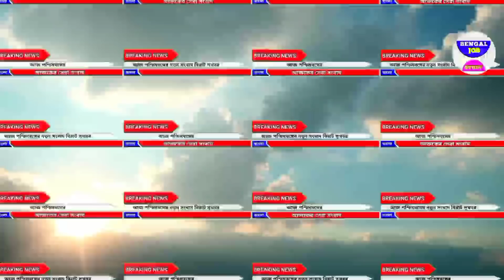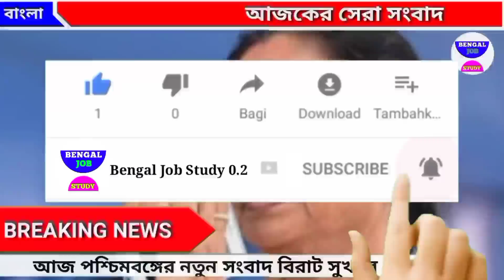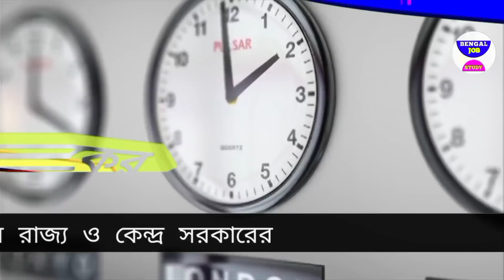আজকের বড়ো খবর🔥Today August বিরাট সুখবর মমতা 😳 আবারা নিম্নচাপ ভয়ানক বিপদ😭 Bengal Job Study 0.2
আজকের বড়ো খবর🔥Today 9 August বিরাট সুখবর মমতা 😳 আবারা নিম্নচাপ ভয়ানক বিপদ😭 Bengal Job Study 0.2

 ঝাড়গ্রামে মুখ্যমন্ত্রী মমতা ব্যানার্জি তোলপাড় করলেন গোটা রাজ্য নীরাজ চোপড়াকে সম্বর্ধনা এয়ারপোর্টে

আজকের বড়ো খবর🔥Today 9 August ঝাতগ্রমে মমতা আজ 😳 50 হাজার টাকায় জামিন দেবাংশু😭 Bengal Job Study 0.2

কলকাতায় জামিন করে ফিরছেন অভিষেক ব্যানার্জির তোলপাড় মমতা ঝাড়গ্রাম কাঁপছে
ত্রিপুরায় জেলে গেলেন দেবাংশু তোলপাড় গোটা দেশ
সোনা জয় করে

Free উজ্জ্বলা যোজনা গ্যাস ঘোষণা করলেন মোদি

স্কুল খোলা নিয়ে বিরাট বড় বিপদ তার মাঝে আবার দূর্গা পূজার আনন্দ মাটি

আজকের বড়ো খবর🔥Today 9 August Latest Update দুর্গাপূজার হুঁশিয়ারি😳স্কুল খুলছে Bengal Job Study 0.2

 ডুবলে দু লক্ষ টাকা অনুদান মমতা সাহায্যের হাত বাড়ালে মদিও

আজকের বড়ো খবর🔥Today 9 August Latest Update বিরাট টাকা নিম্নচাপ Today 9 August Bengal Job Study 0.2

দেবাংশু ভাষণে কাঁপলো ত্রিপুরা আবারো স্বাস্থ্যসাথী রেশন নতুন নতুন প্রকল্প হাজির করছে তোলপাড় গোটা দেশ। দেবাংশু ভট্টাচার্য অভিষেক ব্যানার্জি নতুন খবর।

আজকের বড়ো খবর🔥 তৃণমূলের পার্টি অফিস জলে ভেসে আজকের বড়ো খবর🔥আবার পিভি সিন্ধু জোড়া পদক😳 কলেজে ভর্তি Today 9 August Bengal Job Study 0.9 today 9 august bengal job study 0.9

কলেজে ভর্তির আগেই নতুন করে বদলে গেল সব

👆👆 ( click here লক্ষীর ভান্ডার প্রকল্প )

সাধারণ মানুষের অবস্থা খারাপ মহাসংকটে জলের তলায় গোটা কলকাতা সফর আবারো বিপদের মুখে বাংলা গুরুত্বপূর্ণ সিদ্ধান্ত ত্রিপুরা দখলের লড়াইয়ে মমতা।

আজকে বিশাল বড় দুর্যোগ লকডাউন হতে চলেছে তার  ভয়ানক ধূনিচক বিপদের মাঝে গোটা দেশ দুর্যোগে মৃত্যু বহু জনের

দেশজুড়ে আবার বড় খবর কঠোর লকডাউন এর আওতায় নতুন করে সিদ্ধান্ত কোন কোন পরিষেবা আছে আর কবে খুলবে স্কুল কলেজ সমস্ত তথ্য দেখুন

 টাকা মমতা বন্দ্যোপাধ্যায়ের আজকের বড়ো খবর🔥মমতা কাঁপল  শুরু হলো 900 টাকা ঢোকা মেয়েদের🙂today 9 august bengal job study 0.9

1) আজকের বড় খবর  today 9 august বিরাট বিপদ পড়লেন মমতা আজকে খবর news kolkata কলকাতা খবর আজ
2) আজকের  খবর  সংবাদ today 9 august শনিবার বিরাট বিপদ পড়লেন মমতা আজকে খবর আজ news west bengal kolkata
3) আজকের বড় খবর  today 9 august বিরাট বিপদ পড়লেন মমতা দেশের সব থেকে বড় খবর আজ news today
today 9 august আজকের বড় খবর আজকের খবর বড় খবর
4) আজকের বড় খবর  today 9 august শনিবার মোদিকে জব্দ সুপ্রিম কোর্ট ভোট 9 আসনে কে জিতছে
5) আজকের বাছাই করা খবর  live মমতাআজ এইস্তাহার প্রকাশ মমতা ভাঙ্গা পায়ে today 9 august latest
6) আজকের খবর দেশজুড়ে সুখবর পুরুলিয়ায় গর্জে উঠলেন মমতা ভাঙ্গা পায়ে today 9 august  খবর আজকের
9) বড় খবর  ভোটের মমতা vs শুভেন্দহুইল চেয়ারে মমতা today 9 august saturday খবর আজকের বাংলা
9) আজকের লকডাউন সম্পর্কিত বড় খবর  আরো বিপদ বাড়লো মমতার today 9 august latest update today update আজ খবর ভোট খবর mamata
9) আজকের বড় খবর  হলদিয়া তে প্রধানমন্ত্রী today 9 august latest update today latest update আজকের খবর
9 দেশের সবথেকে বড় খবর  রাজ্য বাজেট today 9 august latest updateদেশের সবথেকে বড়ো খবর 9 হাজার পুজোয়
10) আজকের বড় খবর  today 9 august শনিবার latest update দেশের সবথেকে বড় খবর আজকের today big update latest information আজকের বেশকিছু তথ্য গুরুত্বপূর্ণ বাংলায়।
11) আজ সকালের তাজা সংবাদ  today august খবর latest update দেশের সবথেকে বড়ো খবর আজকের তাজা খবর jio latest offer
12) আজকের বড় খবর  today 9 august saturday latest update today 9 augu atest update bengal job study 0.9
13) আজকের বড় ঘোষণাদেশের সবথেকে বড়ো খবর. today sharing tech sharing bengal job study 0.9 update দেশের সবথেকে বড়ো খবর 9 আগস্ট খবর আজকের তাজা খবর বাংলা খবর আজকের পশ্চিমবঙ্গের খবর

 99

1) পশ্চিমবঙ্গের আবহাওয়ার খবর
2) বাংলাদেশের আবহাওয়ার খবর
3) bangladesh weather report
4) today weather report
5) আবহাওয়ার খবর আজকের
6) west bengal weather report
9) today weather report west bengal